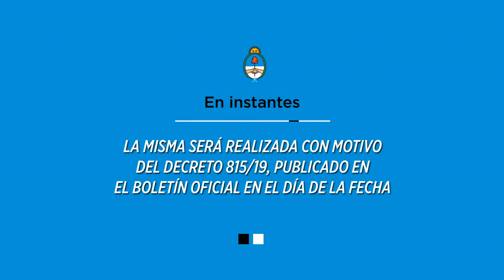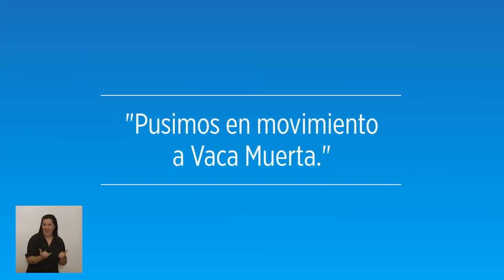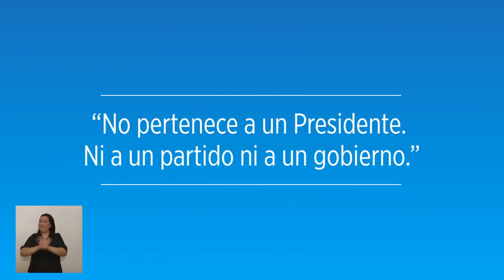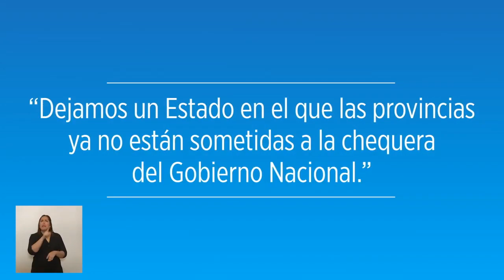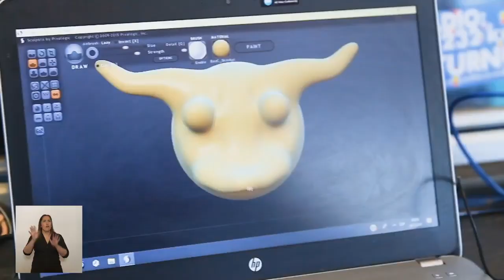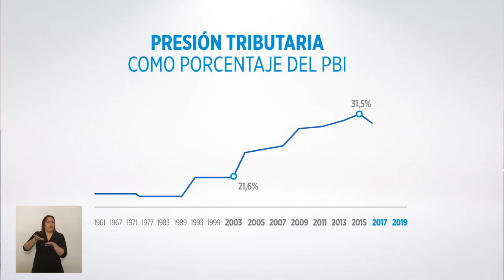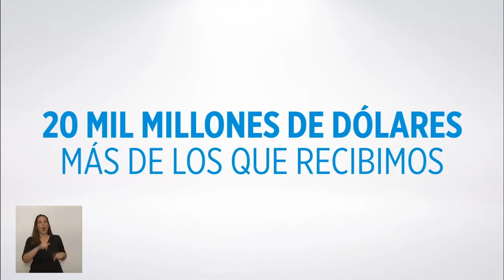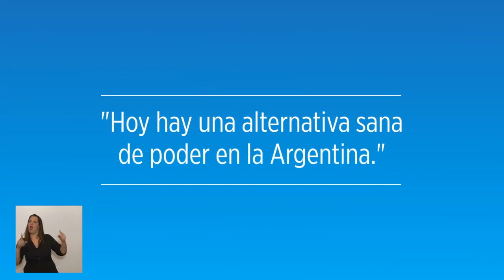El último discurso de Macri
Fue por cadena nacional el jueves 5 de diciembre de 2019